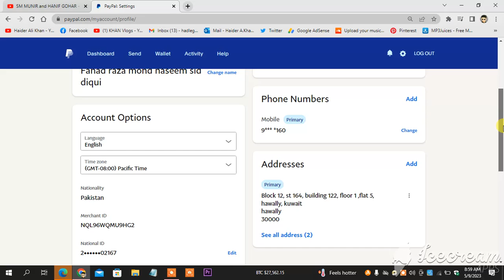how to add your ID PASSPORT details in your PayPal account from laptop or pc?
Khan VLogs Tech is a youtube channel which is providing tons of problem solving videos for their clients and their followers with the intend to cultivate minds of youth who're eager to jump into the technology world to make a fortune out of their passion.

Also KHAN VLOGS uploads content related to sports and entertainment. Shorts, Comedy, Interviews of tycoons, celebs, enterpreneurs, Athletes, Artisits, singers, bloggers, youtubers, stars, etc.